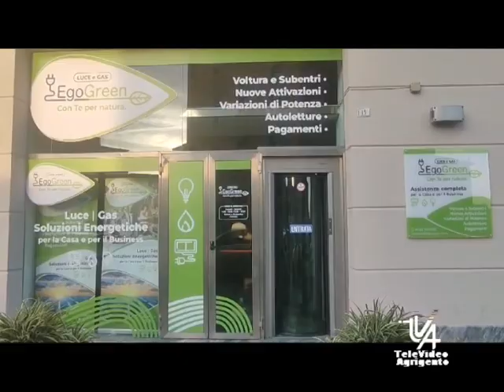Inaugurato punto vendita Egogreen a Canicattì